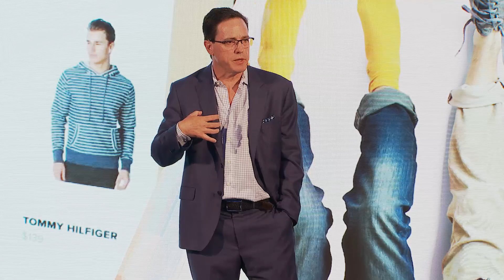The Two AIs: How Artificial Intelligence and Actual Intelligence Will Power of Future Growth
Andrew Appel, President and CEO, IRI